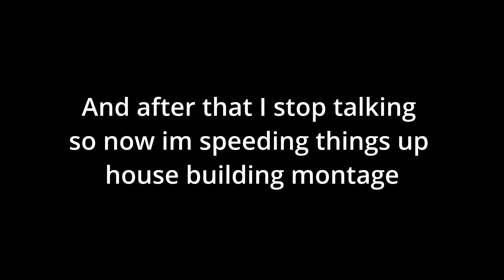terraria but is just modded randomness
yeah im back again and that within the month